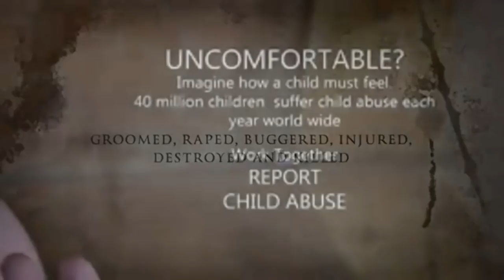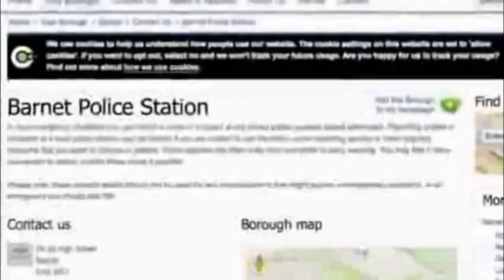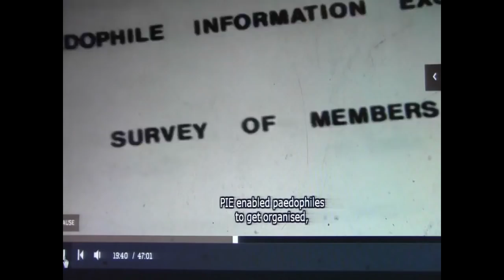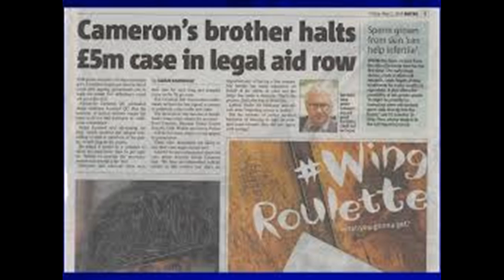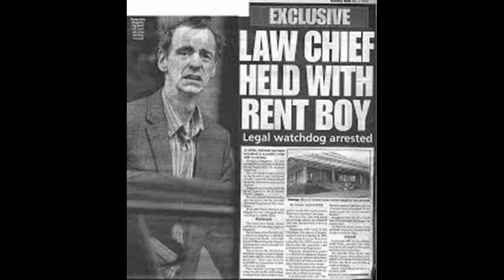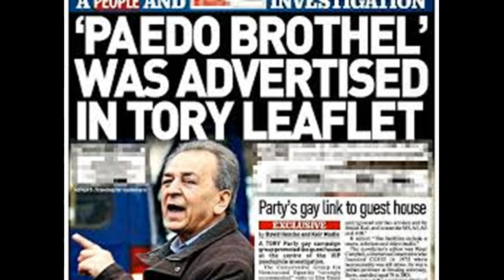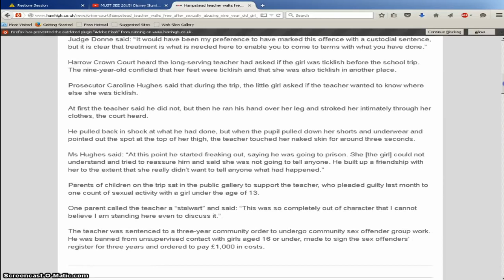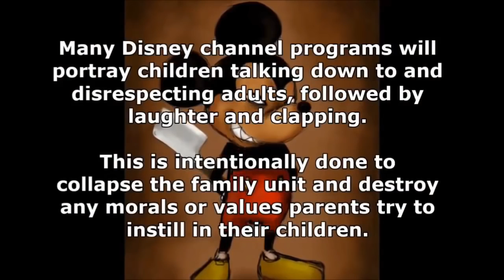Hampstead Cover Up Interview With Ella & Abe Truth With Trishaly